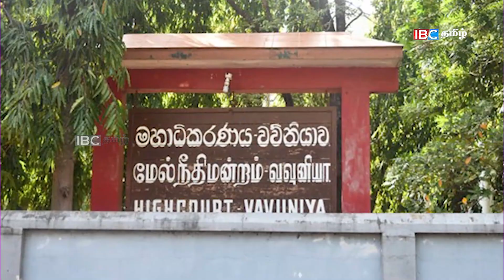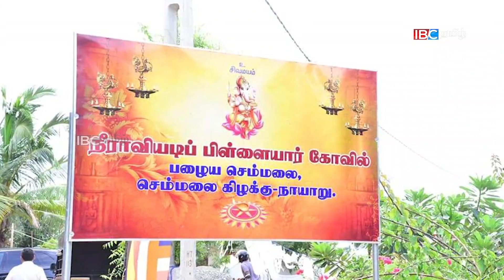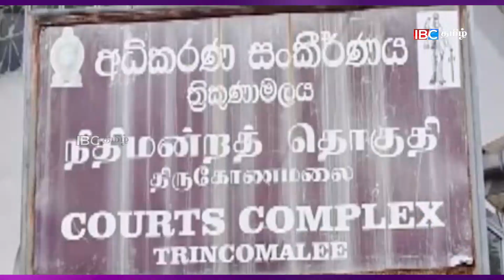இலங்கையின் இன்றைய முக்கிய செய்திகள் - 10-07-2019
1 செம்மலை நீராவியடிப் பிள்ளையார் ஆலய விவகாரம்! வவுனியா மேல் நீதிமன்றில் விசாரணைகள்

2 வெளிநாட்டில் உள்ள இலங்கையர்களுக்கு சிக்கல்! அறிவிப்பை வெளியிட்டுள்ளது அரசாங்கம்

3 திருகோணமலையில் 5 மாணவர்கள் படுகொலை! பொலிஸ்மா அதிபருக்கு சட்டமா அதிபர் விடுத்துள்ள அறிவிப்பு!

4 இராணுவத்தில் சரணடைந்த பிள்ளையின் புகைப்படத்தினை கொண்டு நிதி சேகரிப்பு! கதறும் தாயார்

5 நாட்டு மக்கள் தொடர்பான பொறுப்புகளை வகிக்கும் தகுதி அரசாங்கத்திற்கு கிடையாது

6 எம்.பி ஒருவருக்கு கொலை அச்சுறுத்தல் விடுத்த மைத்திரியின் சகோதரர்

7 வர்த்தக நிலையத்திற்குள் புகுந்து இளைஞர் குழு அட்டகாசம்! இருவர் படுகாயம்